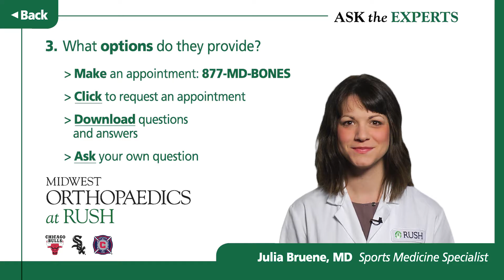Sports Medicine: What options do they provide?